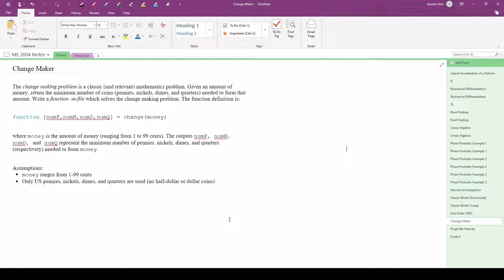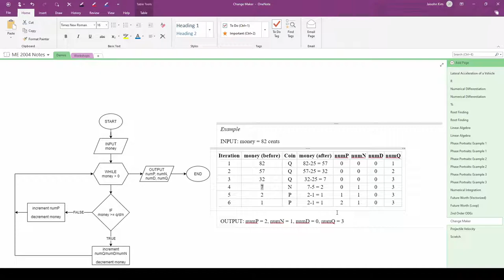ME 2004 3a: Change Maker (1/3)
Virginia Tech ME 2004 3a: Change Maker (1/3)

ME 2004 Videos 3a-3c comprise a 3-part MATLAB demo on creating function .m files and performing a parameter study in a script .m-file. The specific focus of this demo is solving the change making problem. Here are two good articles